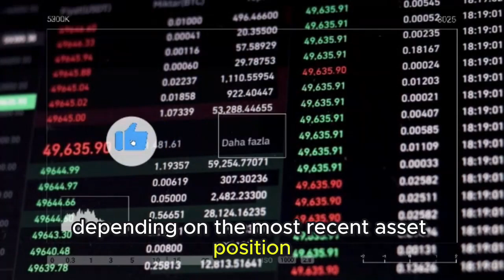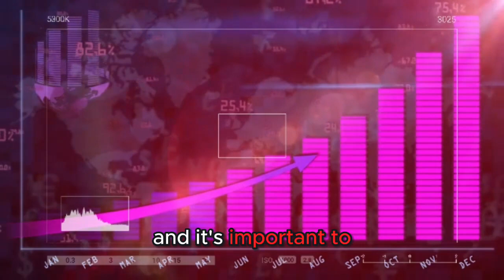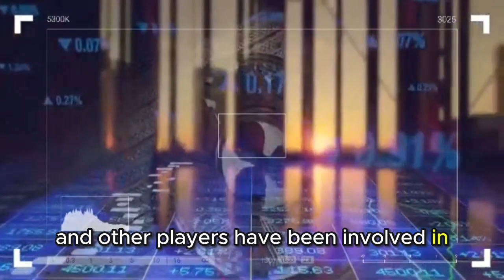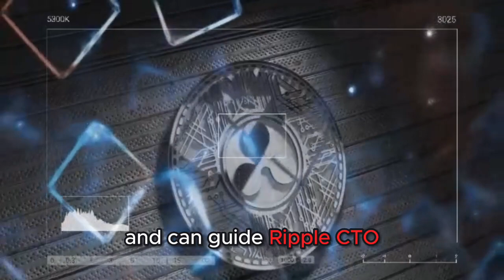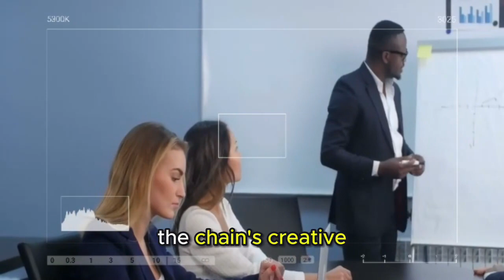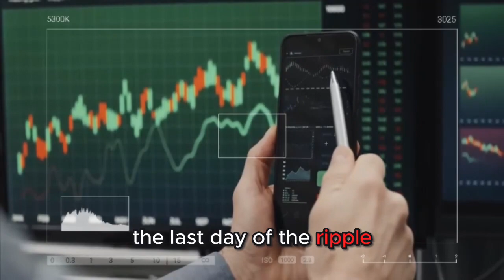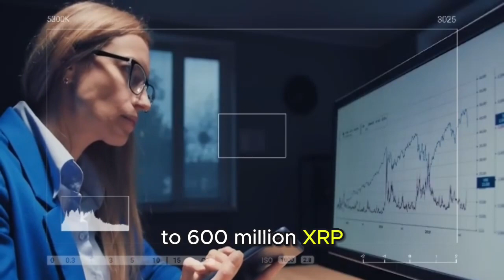XRP UPDATE: NOW WE KNOW WHAT'S WRONG WITH THE XRP PRICE, EXPLAINS CEO BRAD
📢NOW WE KNOW WHAT'S WRONG WITH THE XRP PRICE, EXPLAINS CEO BRAD📢